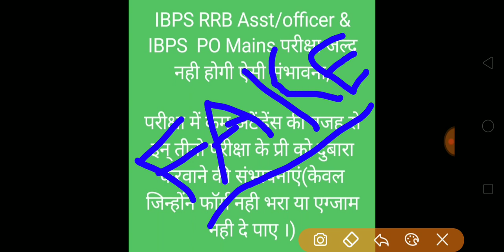IBPS RRB PO & Clerk Pre की परीक्षा दुबारा होगी। Special Education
Ibps RRB PO Mains Exam Date
IBPS RRB Clerk mains exam date
Special Education